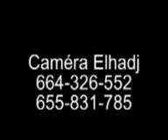staff kountoko Anka foyéle partie 1 nouveau film guinéen version malinké